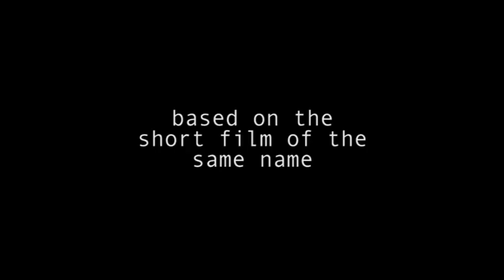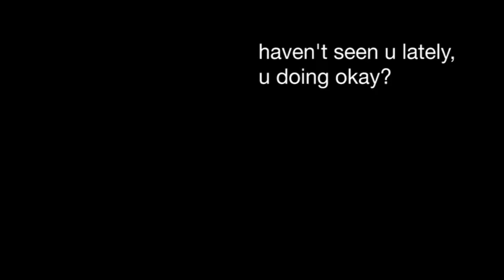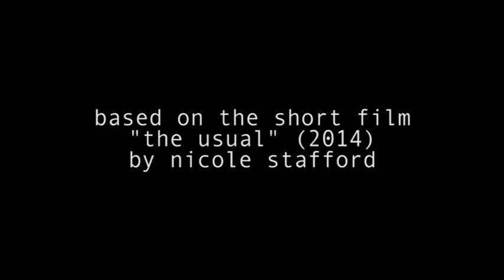"The Usual" by Tracy Nguyen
Produced, directed, adapted by Tracy Nguyen
CHS AVP Final Project 2015